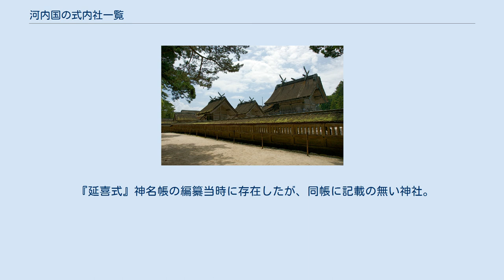河内国の式内社一覧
河内国の式内社一覧（かわちのくにのしきないしゃいちらん）は、『延喜式』第9巻・第10巻「神名帳上下」（延喜式神名帳）に記載のある神社、いわゆる「式内社」およびその論社のうち、河内国に分類されている神社の一覧。
 『延喜式』神名帳では、大社23座13社（うち名神大社9座4社）・小社90座80社の計113座93社を記載。
 2）格の「名神大」は名神大社を、「大」は式内大社（名神大社除く）を、「小」は式内小社を意味する。
 3）比定社が複数ある場合、最も有力なものを無冠で示し、他の論社には「（論）」を冠した。
 4）本来の式内社とは認めがたいものの、式内社を合祀したなどその後継を主張するもの、その他参考の神社には「（参）」を冠した。
 5）「集成」列は神社史料集成（國學院大學21世紀COEプログラム「神道・神社史料集成」）における神社項へのリンク先を記載。